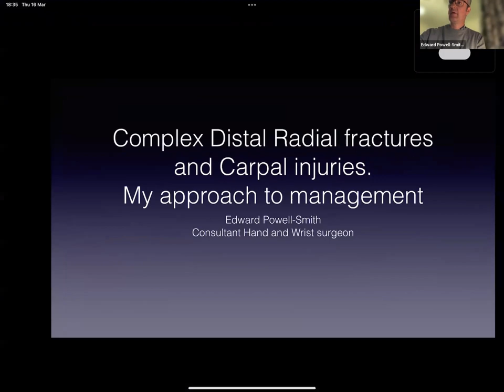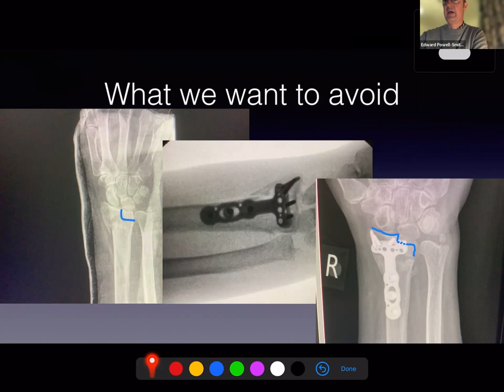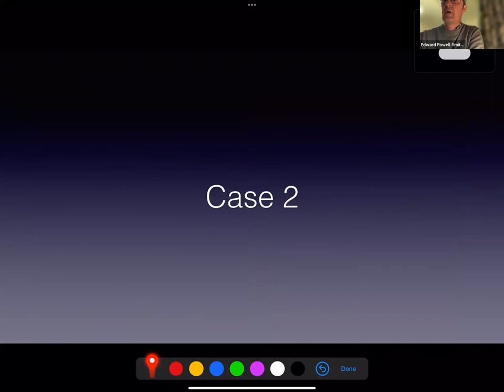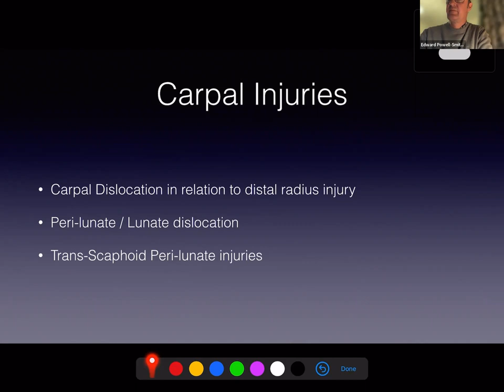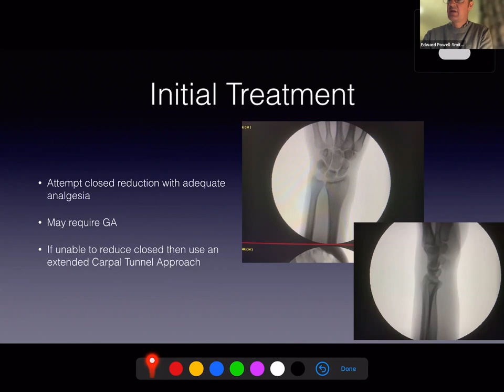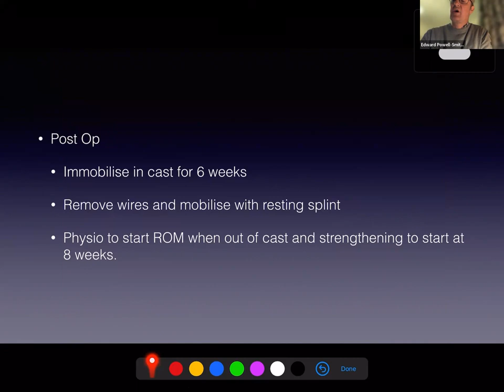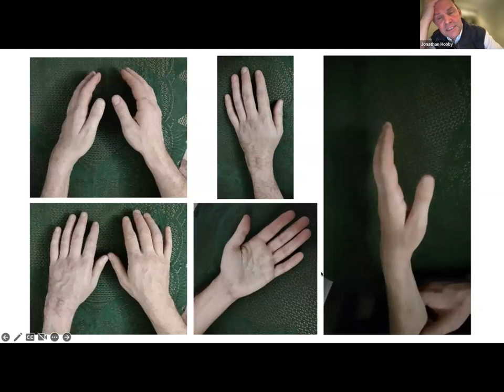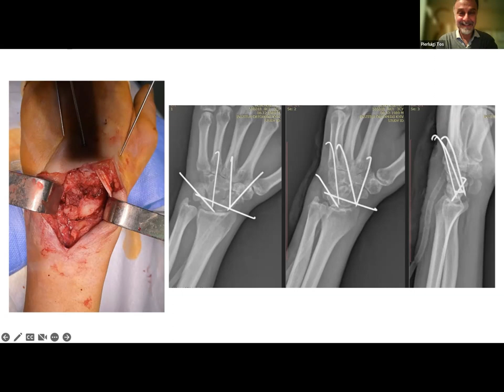Complex fractures to the wrist and carpal injuries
Hand in Hand with Ukraine
Webinar
Edward Powell-Smith, UK
16/03/23
18.30 UK